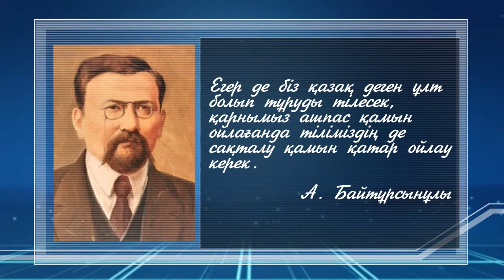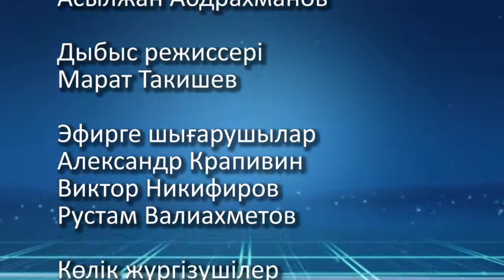11 06 14 Тіл тану